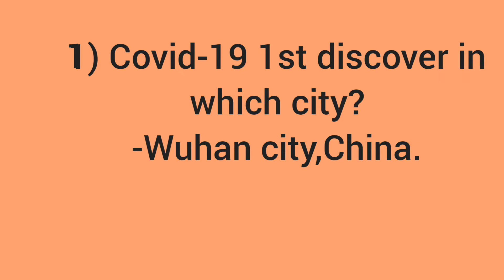WBHRB#Staff nurse👩‍⚕️ government interview 2022# most important question with answers#part-1.